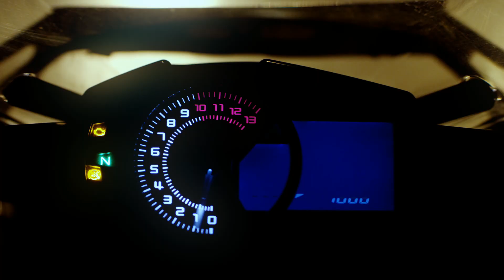SMK Helmets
Now in the PH